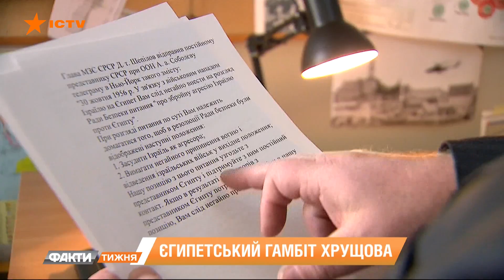Война за Суэцкий канал. Какую роль в ней сыграл СССР? Факти тижня, 21.03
Один из основных источников дохода Египта - Суэцкий канал. Уникальное безшлюзовое сооружение, объединяющее два материка Африку и Евразию. Уникальный торговый водный путь, заложенный еще фараонами. Недаром, за него шли такие споры, а 65 лет назад едва не дошло до ядерной войны между Советским Союзом и западными странами: Францией и Великобританией. И все после того, как президент Египта неожиданно решил национализировать стратегический водный путь.

Тайны Суэцкого кризиса, какие интересы там имел Советский Союз? И какие тут параллели с аннексированным Крымом? Максим Крапивной разбирался непосредственно в Египте, на берегах уникального канала.